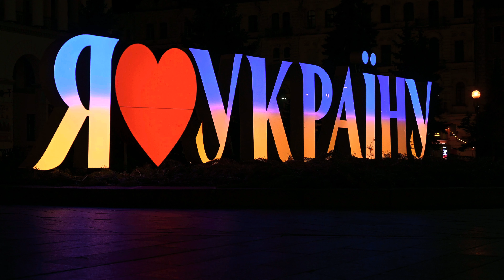Kiev 4K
Equipment: Sony RX 100V,